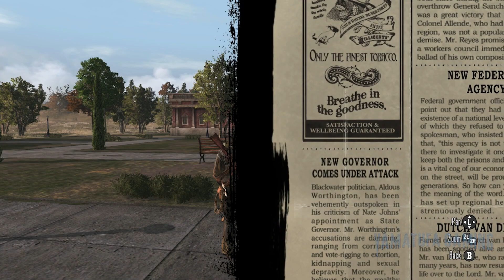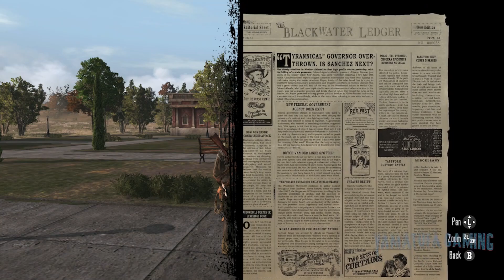Red Dead Redemption [Switch] | Gameplay Walkthrough Part 5 | No Commentary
footage / gameplay is recorded from a Switch OLED

Experience the epic western adventures that defined a generation

When federal agents threaten his family, former outlaw John Marston is forced to hunt down the gang of criminals he once called friends. Experience Marston’s journey across the sprawling expanses of the American West and Mexico as he fights to bury his blood-stained past in the critically acclaimed predecessor to the 2018 blockbuster, Red Dead Redemption 2.
Also included is Undead Nightmare, the iconic horror story that transforms the world of Red Dead Redemption into an apocalyptic fight for survival against a zombie horde.

Featuring the complete single-player experiences of both games, Red Dead Redemption also includes bonus content from the Game of the Year Edition and more.*

Outlaws to the End

*Red Dead Redemption features the single-player experiences from both Red Dead Redemption and Undead Nightmare, plus bonus content from the Game of the Year Edition and more. Red Dead Redemption does not feature multiplayer content.

Genre:
Action, Adventure

Publisher:
ROCKSTAR GAMES

Game file size:
11.5 GB

Supported languages:
English, French, German, Italian, Korean, Portuguese, Russian, Simplified Chinese, Spanish, Traditional Chinese